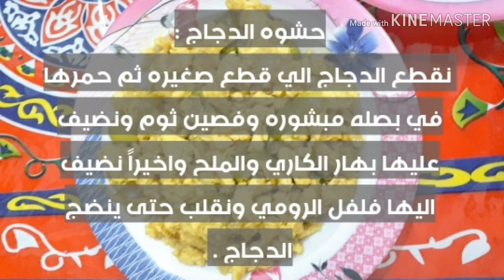طريقه عمل جيب التاجر بحشوه الدجاج وقطعه واحد من التوست بطريقه سهله وسريعه للفطور في رمضان